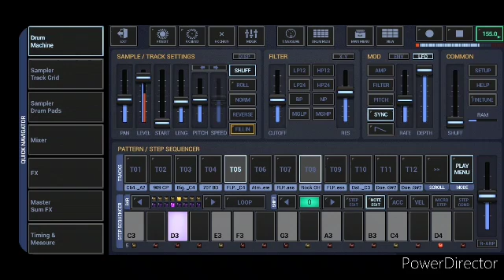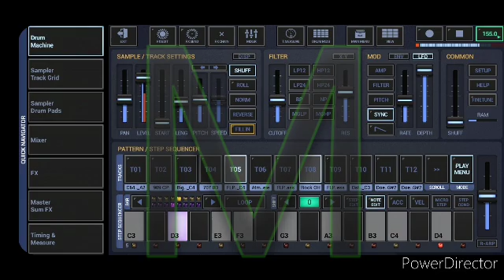Bassguard - M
mental tribe